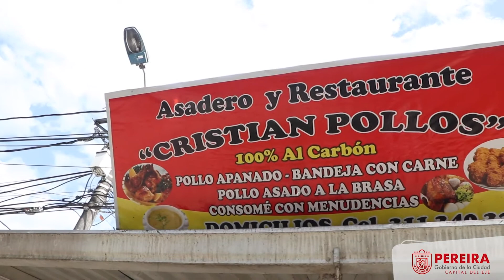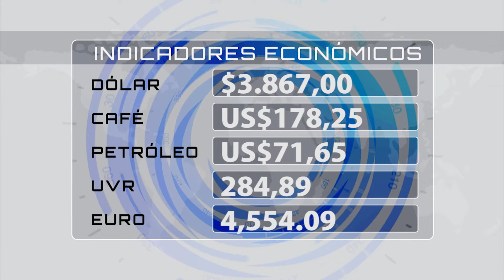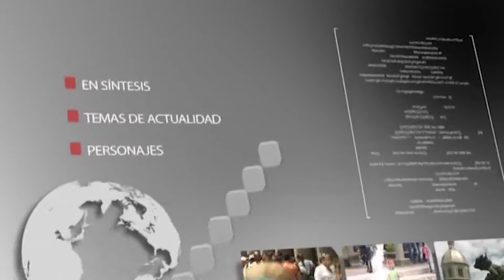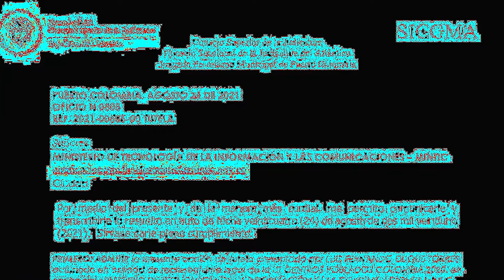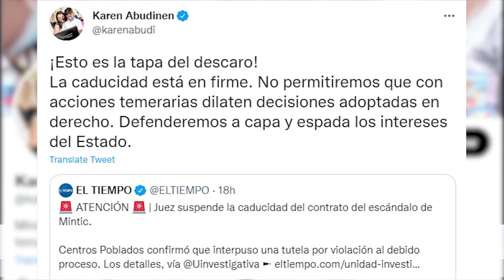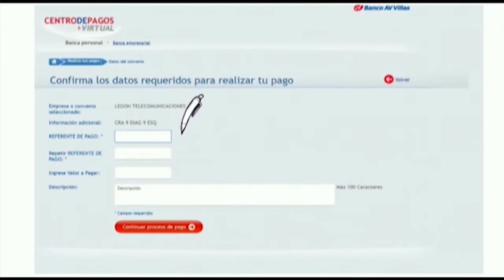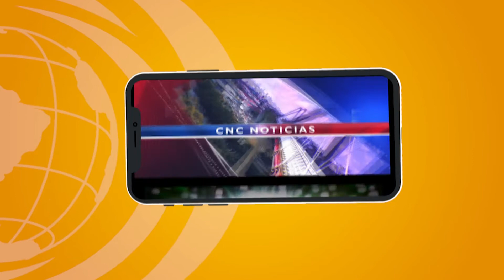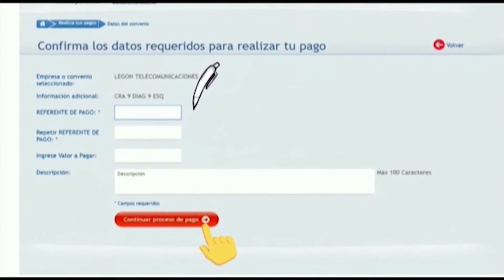EMISIÓN CNC NOTICIAS PEREIRA JUEVES 26 DE AGOSTO DE 2021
Entérese de los hechos más importantes de Risaralda y el EjeCafetero en nuestro compendio informativo para hoy 26 de Agosto de 2021.